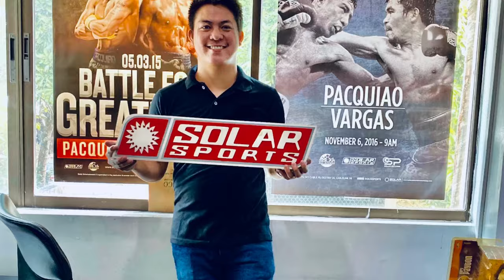VLOG INTERNSHIP: SOLAR ENTERTAINMENT CORPORATION | Last Day of my OJT | PUPians | Broadcom